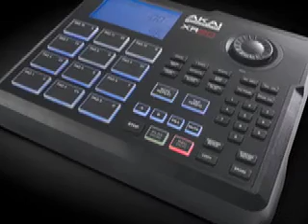jay yo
Alright